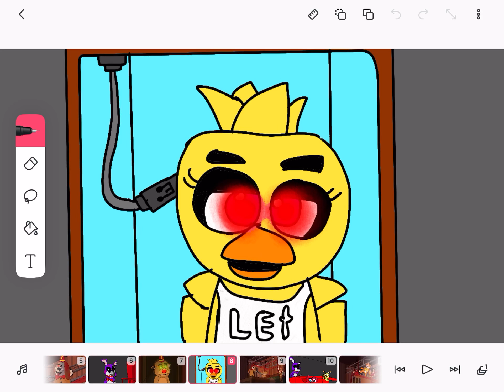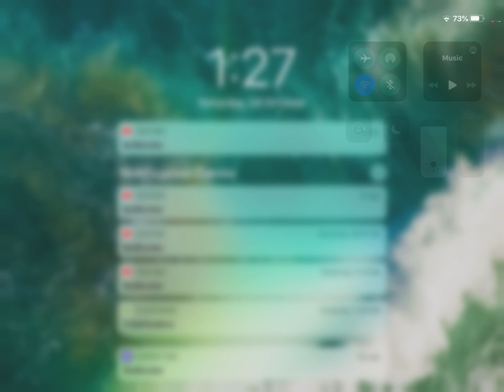Banana splits movie the musical but with fnaf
Hope enjoying it